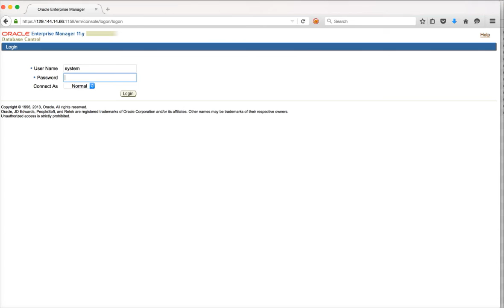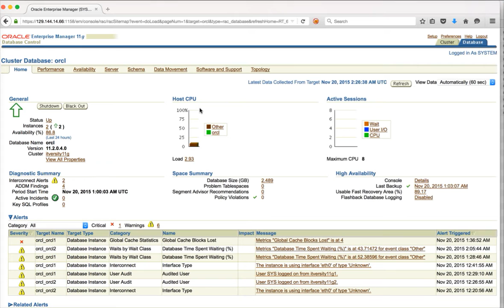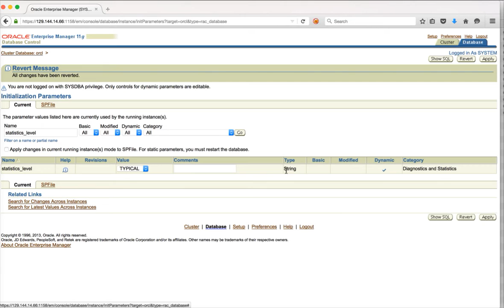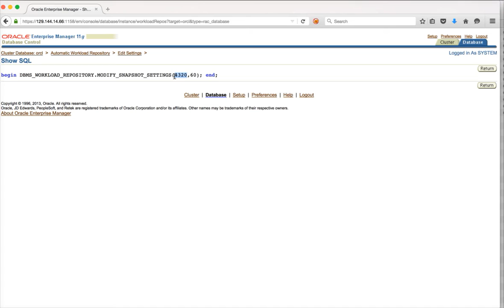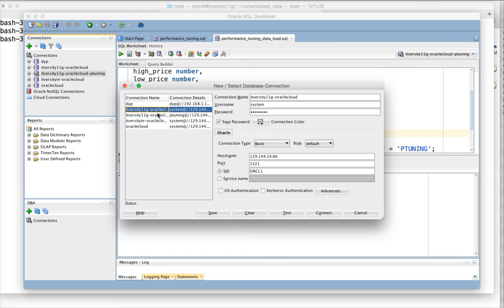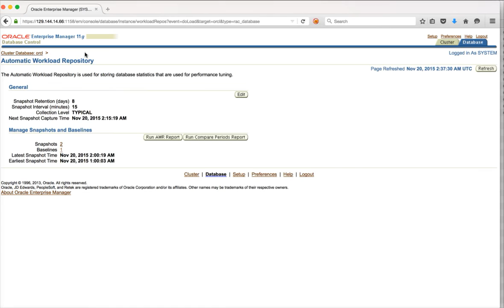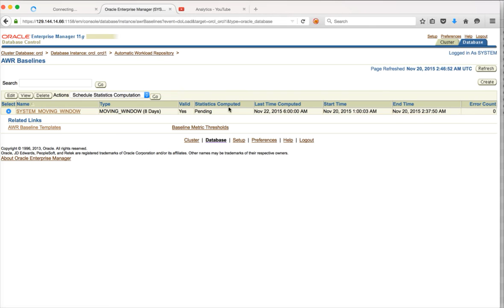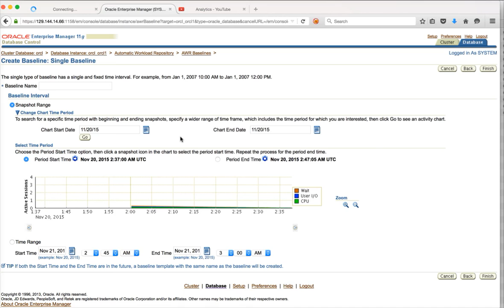AWR Reports with Enterprise Manager (Settings & Basics) | Oracle Performance Tuning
In this video, I'll explain the fundamentals of Oracle's Automatic Workload Repository (AWR) and show you how to generate and manage AWR reports using Oracle Enterprise Manager (OEM). We'll cover AWR settings, baselines, and snapshots, providing a foundation for performance analysis.

*Topics Covered:*
*   What is Oracle's Automatic Workload Repository (AWR)?
*   What is an AWR report and how can it help with performance tuning?
*   How do I generate AWR reports in Oracle Enterprise Manager (OEM)?
*   How do I configure AWR settings like snapshot retention and interval using OEM?
*   What are AWR baselines and how can I create them in Oracle OEM?
*   Where is the AWR data stored and how can I retrieve it?
*   Can I use AWR reports if I don't have Oracle Enterprise Manager?
*   How do I create AWR report for custom time range?
*   what are the permission required to create AWR report?
*   What are AWR snapshots?

Get started with AWR and unlock powerful performance insights!